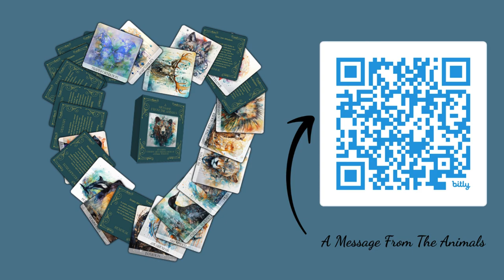"Humor" Energy Art and Interior Design- What can we learn and attact from a Sea Lion.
Welcome to Saturday Night Live Art Shows!

I am excited to share "Humor", a fractal art/AI collage in a new series of energy art on animal wisdom, and the lessons animals can teach us if we just listen. Use this art in your space to remind you to trust your inner voice and help you attract more of what is important in your own personal growth.

This art is also in my new oracle card deck “Messages from the Animals” with an emphasis on Alaskan wildlife and the energy I experienced first hand with them.

"Humor"--- Sea Lion Wisdom
Sea lions are my neighbors, I see them quite often, and have had some up close and personal humorous experiences with them, which inspired the name of this art.  Watch the show to hear the details.

There are many things we can learn from a sea lion.
1. Graceful Movement and Fluidity: Sea lions move with grace in the water, teaching humans about the beauty of fluidity and adapting to the currents of life with ease.
2. Playfulness and Joy: Sea lions are playful creatures, imparting a lesson in finding joy in everyday activities and maintaining a lighthearted spirit.
3. Social Connection: Sea lions live in colonies and display social behaviors. They teach humans about the importance of community, building connections, and finding strength in shared bonds.
4. Balancing Work and Leisure: Sea lions balance their time between hunting and resting. They teach humans about the significance of maintaining equilibrium between work and leisure.
5. Vocal Expression and Communication: Sea lions communicate through vocalizations. They teach humans about the power of expression, effective communication, and connecting through spoken language.

Overall, here is what we can learn. Balance strength with fluidity to navigate challenges with grace and humor.  Adapt to changing circumstances, have fun, and flow through your journey with ease. Embrace the currents of change, knowing that flexibility is the key to finding joy and balance between work and play. Be expressive and find strength in shared bonds.

This art is an Ai/fractal art collage with subliminal and visible layers from my "Path with Heart" collection. The layers add energy to stay on your own path with heart.

When you add this energy art to your space it reminds you of the things the sea lion can teach us and helps attract those things into your life.

Raise the vibe in your space today. Great design starts with energy.
When your space is better, you are better. When you are better, the world is better. The world needs you.  My unique Interior Design philosophy.. "Aligned Deisgn",  combines The ART of beauty The SCIENCE of color The ENERGY of well-being.

 Art + Science + Energy = Magic.

Elevate your living space and your potential with an ALIGNED DESIGN Consultation today. Discover the transformative power of energy art and learn how it can breathe life into your home.

My Aligned Design consultation is an immersive experience, entailing a personalized Interior Design, Color, and Energy assessment, crowned with a personal energy art piece that harmonizes and enriches your space.

Embark on a journey through my comprehensive online services that encompass Interior Design, color consulting, and home staging

Explore the captivating world of my energy art showcased in this video on my Experience in the interplay of sacred geometry, energy infusion, and creativity that is the essence of each piece.

Interested in owning a unique energy art portrait? Embark on this exciting journey with me See more options for my energy art home décor on Society 6

Explore my wearable energy art on Le Galeriste or browse through my store on Vida